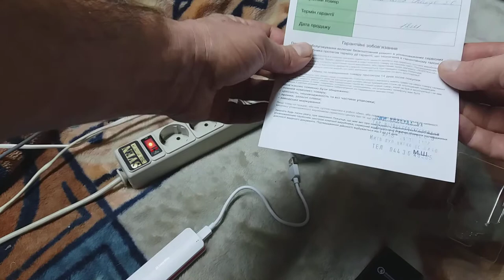Обзор Сетевое зарядное устройство Qualcomm Quick Charge 3.0 Black (QQC3B) из Rozetka.com.ua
Сетевое зарядное устройство Qualcomm Quick Charge 3.0 Black (QQC3B)
Сервис магазина Розетка как всегда на высоте. Доставка, обслуживание, оригинальный товар, гарантия. Спасибо.